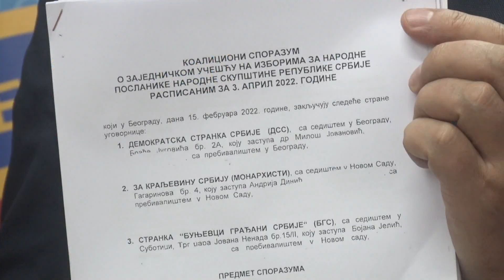POKS: Koalicija „NADA“ obmanjuje građane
Patriotski blok za obnovu Kraljevine Srbije, koju čine Srspki pokret DVERI i Pokret obnove Kraljevine Srbije, smatra da koalicija „NADA“ obmanjuje građane tako što nezakonito koristi ime POKS-a u predizbornoj kampanji.